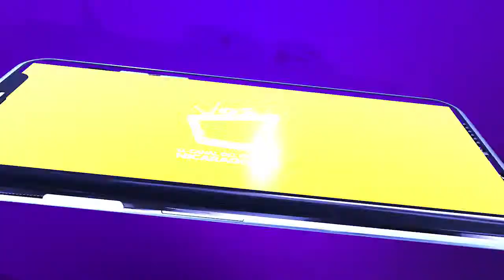Comerciantes optimistas para el 14 de febrero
Los productos que más se venden esta temporadas son las flores, perfumes, maquillaje entre otros.